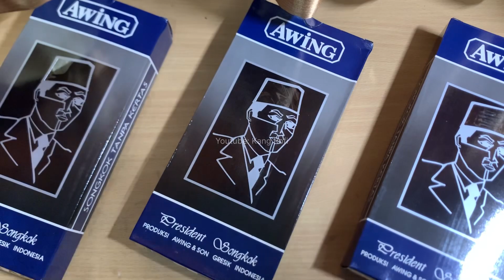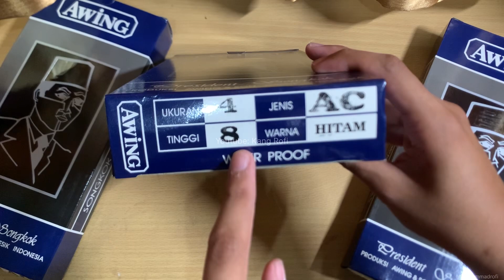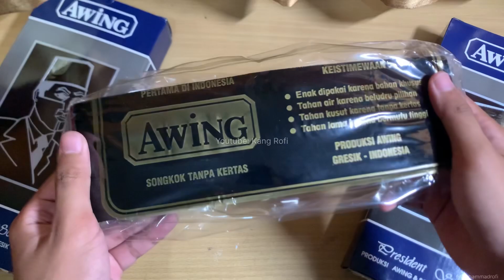Peci Songkok Cocok Untuk Lebaran || Review Peci Songkok AWING & Son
Halo Guys!
Kang Rofi mau review Peci Songkok merk Awing & Son nih!

Gasss di cek videonya